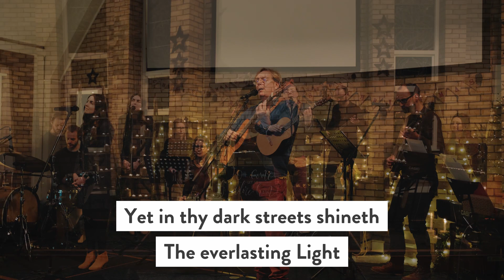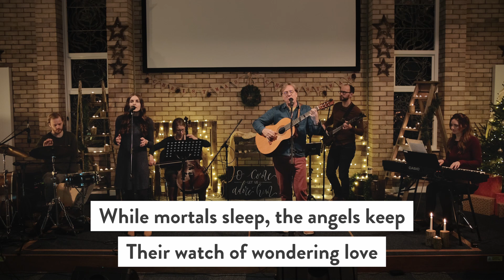O Little Town of Bethlehem